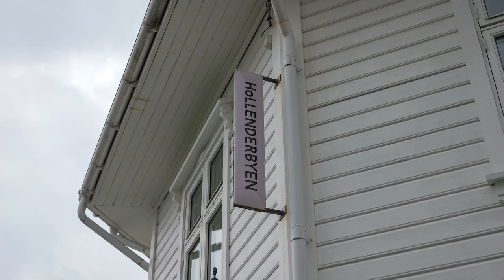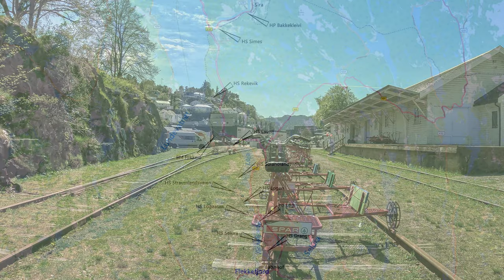Südnorwegen sehen und erleben - Teil 2 unserer Reise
Norwegen – das Sehnsuchtsland von Vielen.
Aber wohin sollte man reisen?  Den meisten fallen dazu Nordkap und Lofoten ein.

Wir wollten ganz bewusst dieses Mal nicht diese Touristen-Hotspots aufsuchen, sondern dahin fahren, wo viele Norweger Urlaub machen – und das ist der Süden des Landes.

Im Hochsommer ist da richtig viel los, aber im Mai ist es noch ruhig und entspannt. Und so haben wir im ersten Teil unserer Reise die Küstenregion westlich von Kristiansand bis kurz vor Flekkefjord erkundet.

Hier im zweiten Teil sind wir in der südwestlichen Ecke Norwegens unterwegs. Wir befahren die südlichste der 18 Landschaftsrouten Norwegens: Jæren (auch Nordseestraße genannt). Sie führt von Flekkefjord ins südlich von Stavanger gelegene Bore.

Im Verlauf der meist recht schmalen Straßen kommt man an einigen Fjorden vorbei. Der Jøssingfjord ist wohl der bekannteste davon, da er eng mit der Besetzung Norwegens im 2. Weltkrieg verbunden ist. Die 'Helleren Häuser' fehlen in keinem Reiseführer über Südnorwegen und auch der alte Friedhof von Varhaug wird da oft erwähnt.
Dazu sind wir mit einer Draisine auf den stillgelegten Gleisen der früheren Flekkefjordbahn gefahren - ein kleines Abenteuer.
Von Stavanger aus gelangen wir durch den längsten (14,3 km) und tiefsten (292 m)  Straßentunnel  (Ryfylketunnel) der Welt nach Tau, dem Endpunkt der Reise in diesem Film.

Unsere weitere Reise führt uns - nach Tau - auf der Ryfylke-Route auf die noch schneebedeckten Hochebenen, über Fjorde und vorbei an Seen und Wasserfällen. Aber davon mehr im dritten Teil unserer Reise.

Kameraausstattung:
GoPro Hero  9 und 11
INSTA360 ONE RS 1-Zoll 360°

Produziert in 4K